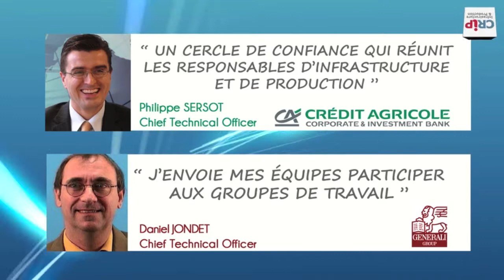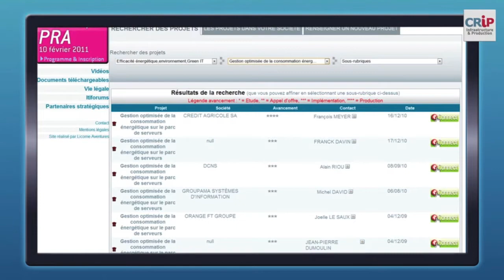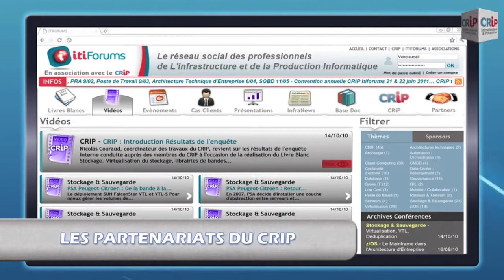CTO Alliance France (CRIP)